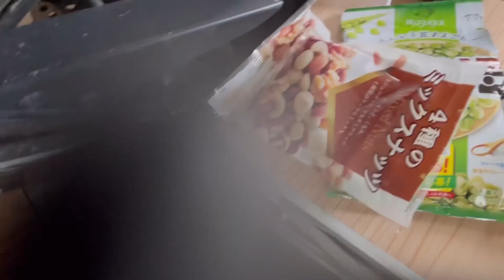【プレハブ生活】プレハブ小屋に住んでみる④ 朝編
プレハブの朝は家の朝とは少し違う。

プレハブはアウトドアに近いかも。

楽しくすごす。